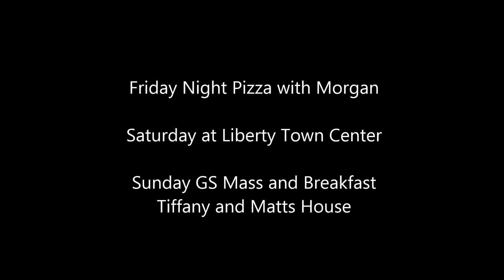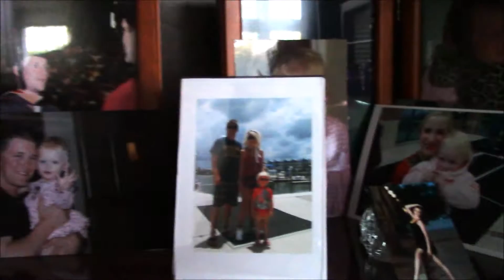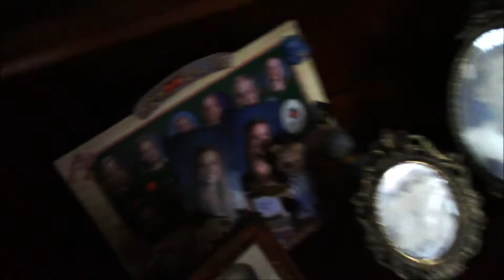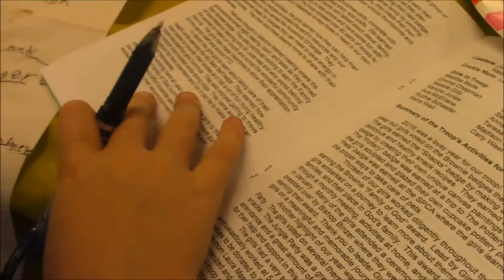Pizza Friday, Liberty Town Center Shopping, Sundays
Friday Morgan spent the night, she is such a sweetheart. Saturday Cody and I went to Liberty Town Center to shop for some new clothes. Sunday we had a Girl Scout mass and ate dinner at Tiffany and Matts.